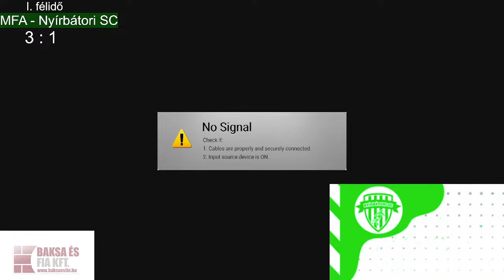Magyar Futsal Akadémia - Nyírbátori SC / FUTSAL NB I. / 2023.10.16. 18:30 óra